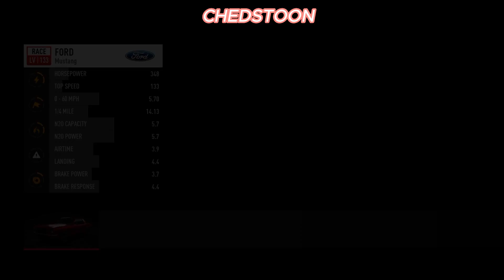How Do These Cars Achieve Mind-Bending Speeds ??? / Need for Speed Payback Part 2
Need for Speed Payback is a racing video game developed by Ghost Games and published by Electronic Arts for Xbox Series X/S, PlayStation 5, PlayStation 4, Windows, and Xbox One. It is the twenty-third installment in the Need for Speed series. The game was released worldwide on November 10, 2017,[1] with mixed reviews from critics. The game was succeeded by Need for Speed Heat in 2019.

games!